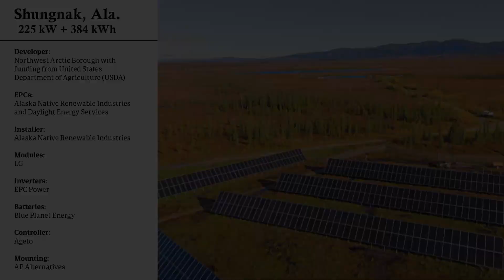Microgrid Project of the Year | 2022 | Shungnak Community Microgrid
Shungnak Community Microgrid
Shungnak, Ala. | 225 kW + 384 kWh

Above the Arctic Circle, in the remote village of Shungnak, Alaska, against the backdrop of a pristine wooded landscape, residents would hear the constant sound (and smell) of a diesel-based power plant system. These generators weren’t economical or convenient either. Fuel needs to be transported into town (on World War II era planes, mind you), carrying costs that recently hit $15 a gallon.

Maybe these generators are more reliable in those frigid temperatures than alternative sources of energy? Hardly. Plant operators must check them at least three times a day to ensure they haven’t frozen over. Should a problem arise when no one is there, the system will cut itself off — an especially dangerous problem during -20 to -40 degrees Fahrenheit weather.

By the way, Alaska has over 200 communities operating on a similar diesel generator system.
Enter the 2022 Microgrid Project of the Year, funded by the United States Department of Agriculture (USDA) and the Northwest Arctic Borough.  The 225-kW solar array + a 250-kW / 384 -kWh Blue Ion LX battery system from Blue Planet Energy enables  a “diesel off” (thanks to Ageto’s ARC Microgrid Controller) that has all sorts of benefits to reduce the headaches mentioned earlier.

We’ll get to all of those benefits. But given all we know thus far, my first question for Ingemar Mathiasson with the Northwest Arctic Borough was “What took so long?”

Developer: Northwest Arctic Borough with funding from United States Department of Agriculture (USDA) | EPCs: Alaska Native Renewable Industries and Daylight Energy Services | Installer: Alaska Native Renewable Industries | Modules: LG | Inverters: EPC Power | Batteries: Blue Planet Energy |
Controller: Ageto | Mounting: AP Alternatives

Check out more Solar Builder Project of the Year Award winners at projects.solarbuildermag.com